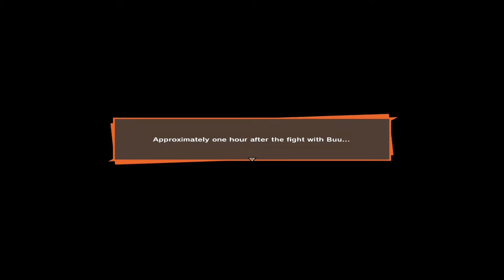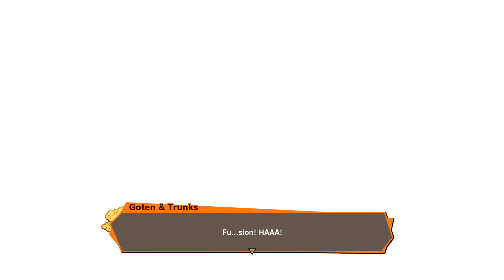DRAGON BALL Z KAKAROT Gohan Vs. Super Buu